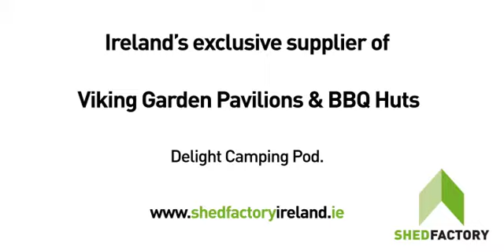Shed Factory Delight Camping Pod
Forget the tent and avoid the hassle with a comfortable Camping getaway! The stylish Delight Camping designed to be spacious and attractive.